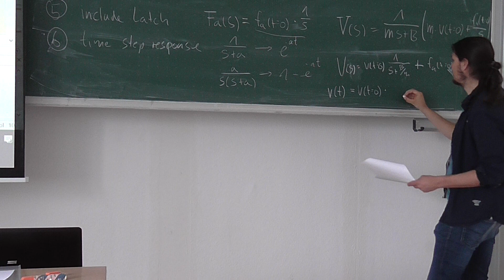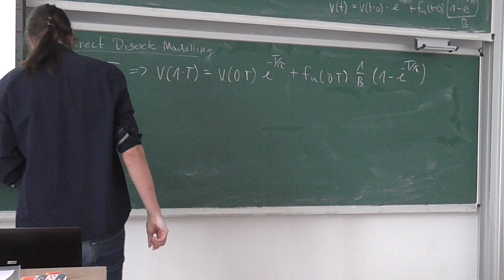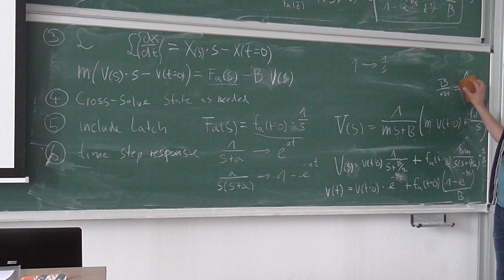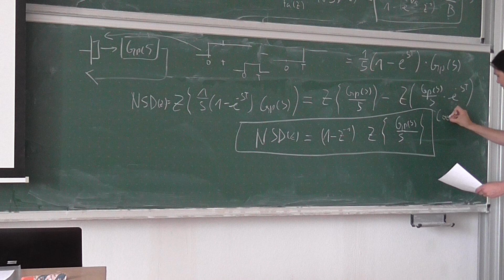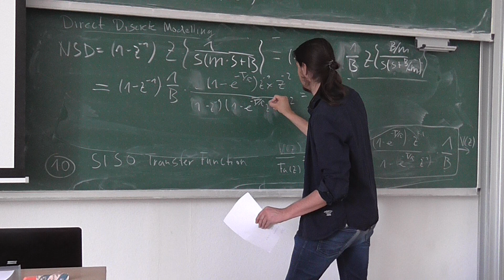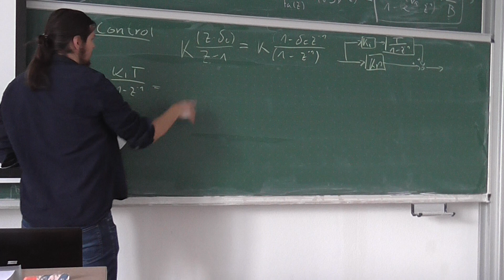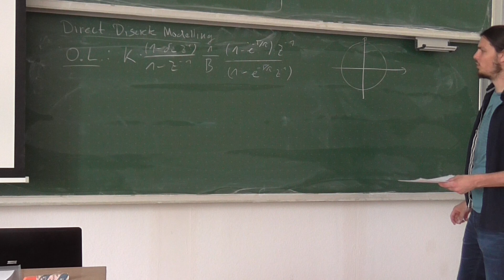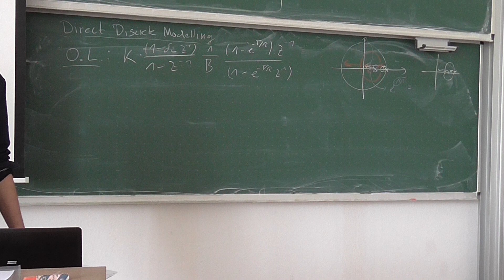Short-Course on Control Theory - Lecture #3 Part #3